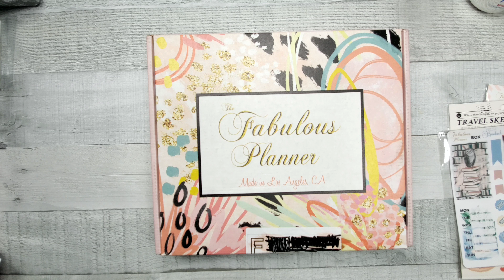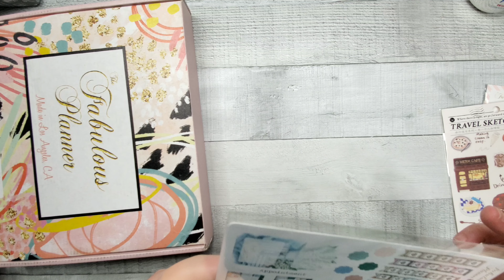Unboxing The Fabulous Planner Sub Box PART 1 (It Doesn't Say If It's October or November)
This is Part 1 of 2 unboxings I'm uploading today. I dont think you should judge a subscription based  on one box. One box that isn't good could be a supply issue or just an off month when it comes to execution. Which is why I said I would try this box through the end of the year. Please watch both videos to get a better grasp on the box.

💥DEK Designs Rewards:
Get 5% of your purchase back in rewards on all orders Get 10% back on orders over $150.00
Rewards are in the form of a virtual store gift card you can use anytime unless excluded from a particular sale or promotion.

👩‍💼 Get $5.00 off your first order from Girl Boss Anna

💖 Love Erin Condren? Become an insider and earn free rewards